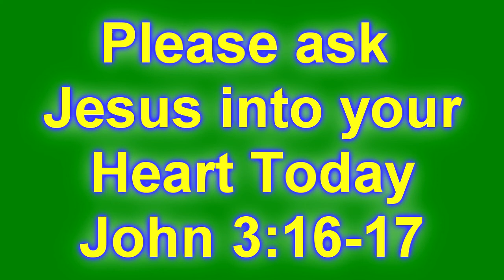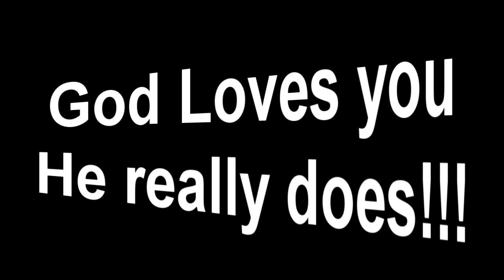Bride and Bridegroom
The Bride and the Bridegroom...is the story of Jesus and His Church
God can speak to you out of this today... please listen and be blessed.